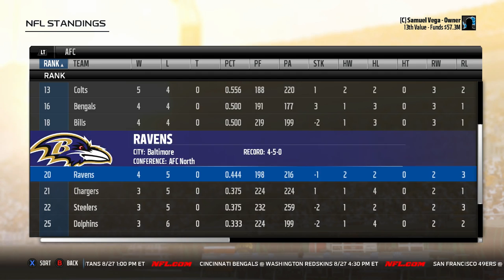Madden 18 Detroit Lions Franchise EP 6 | Taking on new look Browns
Add me on PSN:
vega1_23
snapsvega
Add me on Xbox:
Vega13